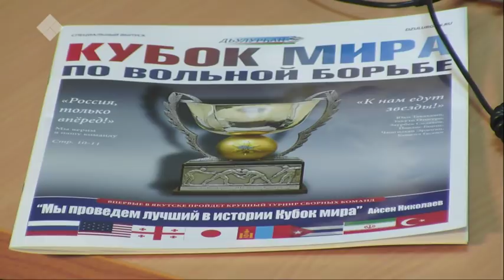Тайм аут (13.03.19)